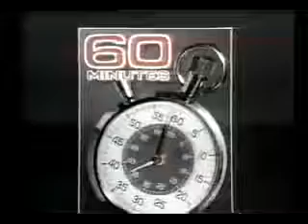Madeleine Albright The deaths of 500,000 Iraqi children was worth it for Iraqs non existent WMDs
The price of war? She thought it was worth it.